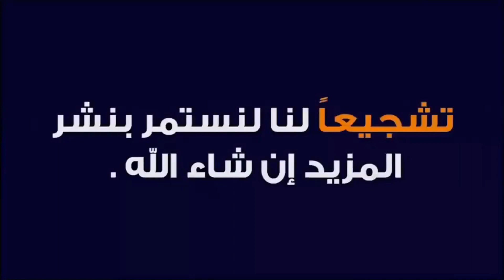طفرت الحسون للبيع صيد جديد 2021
مرحبا أي سؤال صفحتي على الفيس بوك

طفرت الحسون للبيع
صيد جديد طفرت الحسون